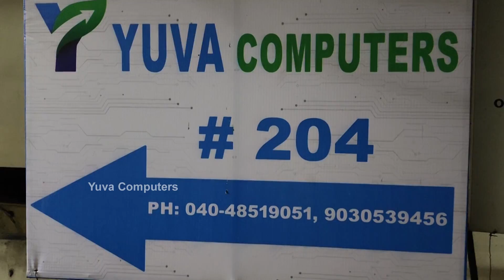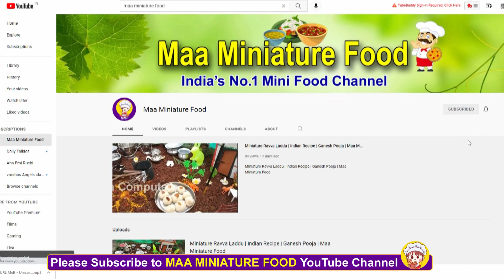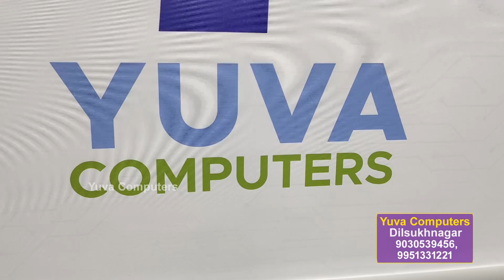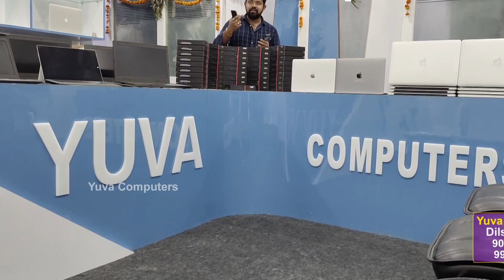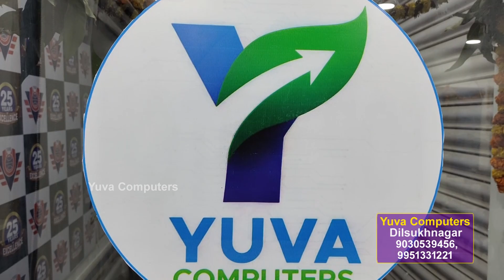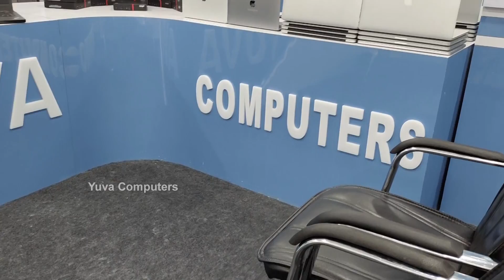100% trusted store for secondhand laptops in hyderabad|YUVA COMPUTERS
100% trusted store for secondhand laptops

Second Hand Laptops With Low Price Dilsukhnagar | Yuva Computers |Telugu

Yuva Computers        Propriter:M Jeevan Reddy
#204, 2nd Floor, Sai Towers, Above Tipsy Topsy Bakery

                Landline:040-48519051